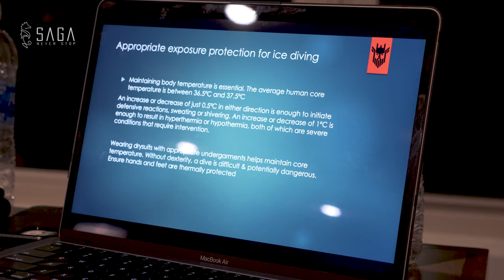ICE Diving in Lake Superior!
I'm going ice diving in Lake Superior, Michigan! Special thanks to PADI Course Director Stephen Aynsley and Divers Incorporated from Ann Arbor, Michigan!